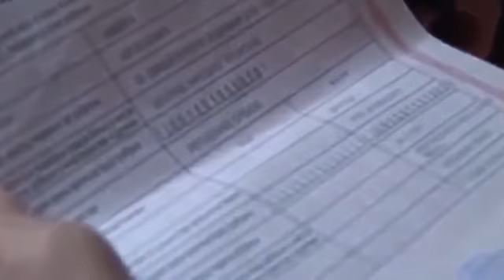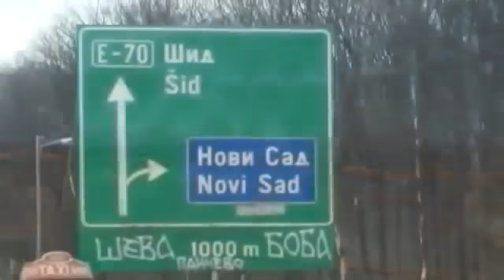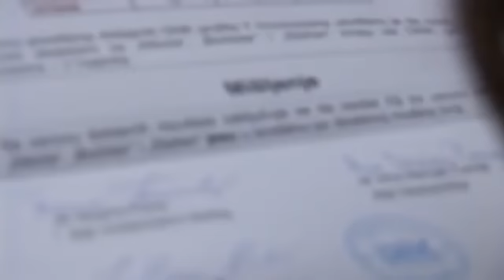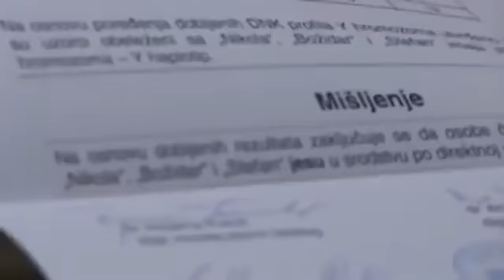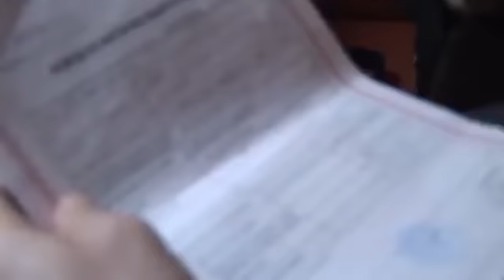DNK ep.12 Branka Bezmarevic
Fenomenalna priča o Branki Bezmarević koja se bori da dokaže da je njen mali polubrat Nikola zaista sin njenog očuha koji je poginuo tragičnom smrću.

Boba Stepic, diplomirani glumac, posvetio se antropolosko istrazivackom radu u okviru emisije DNK, u kojoj se putem DNK analize otkriva poreklo, srodstvo i .

Emisija DNK - Vrnjacka Banja - Cela Emisija 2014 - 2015. Emisija DNK - Vrnjacka Banja - Cela Emisija 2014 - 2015. Emisija DNK - Vrnjacka Banja - Cela .